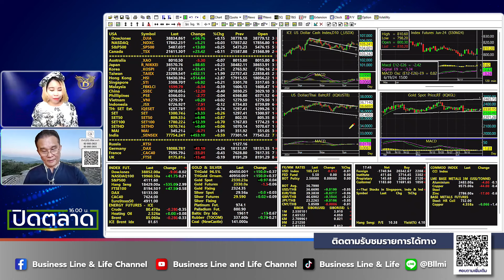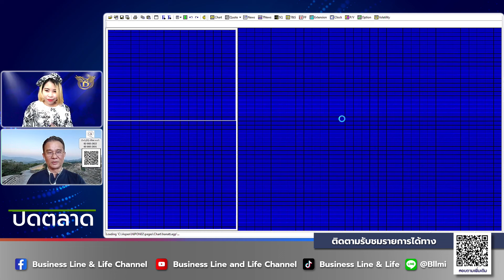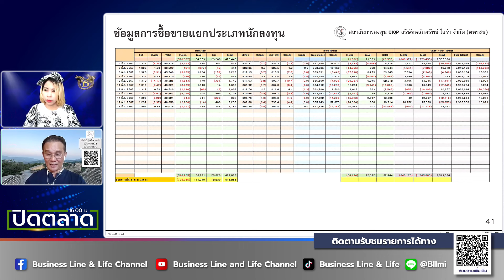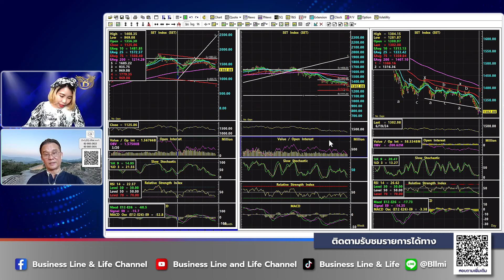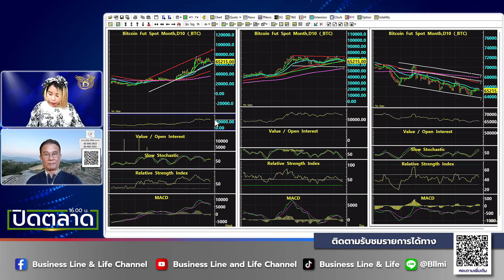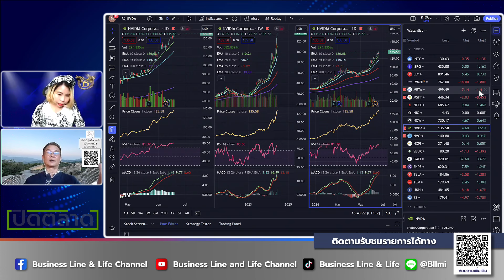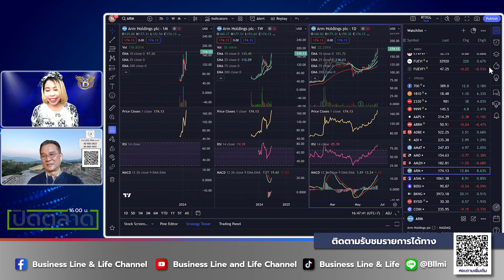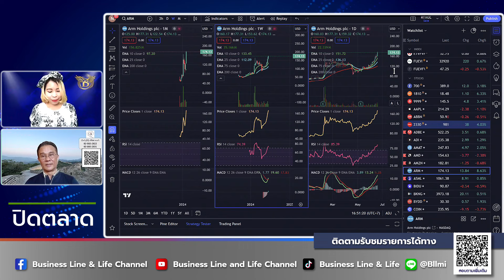นิพนธ์ สุวรรณประสิทธิ์ 19-06-67 On Business Line & Life